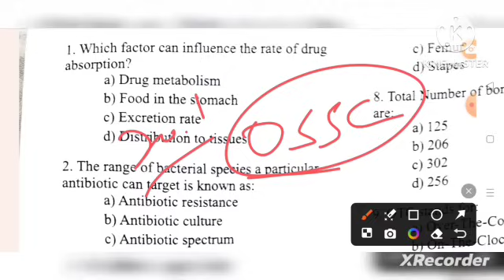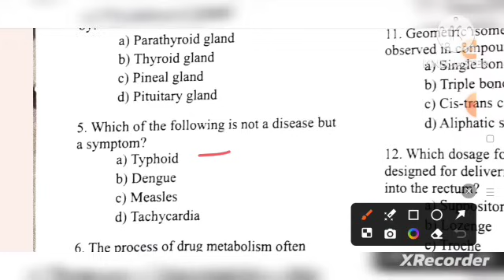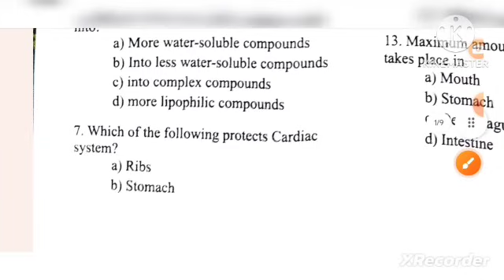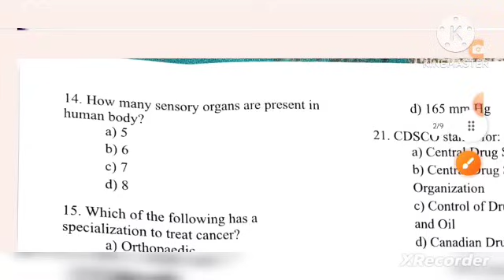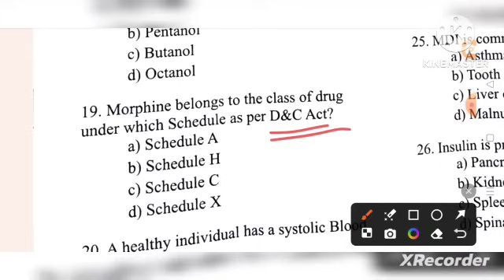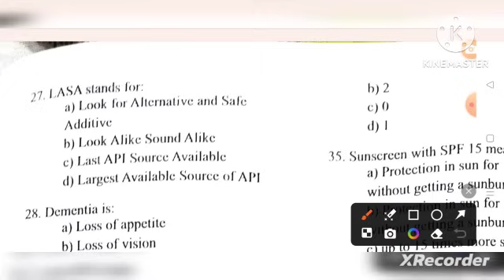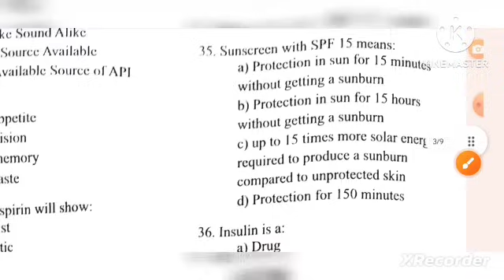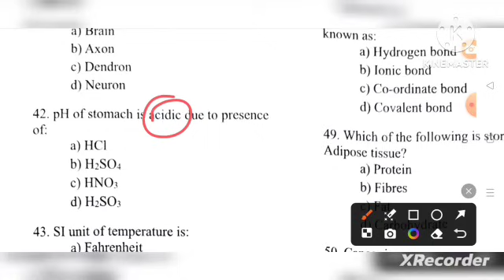ossc pharmacist exam question paper 2024#20.01.2024